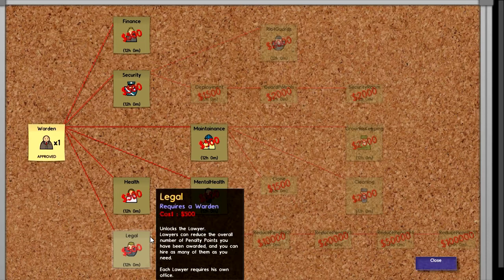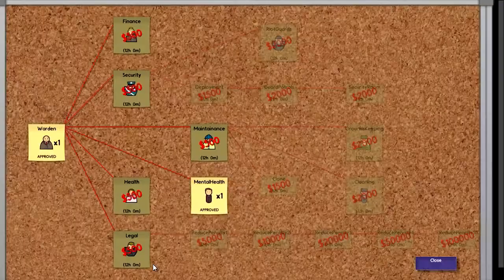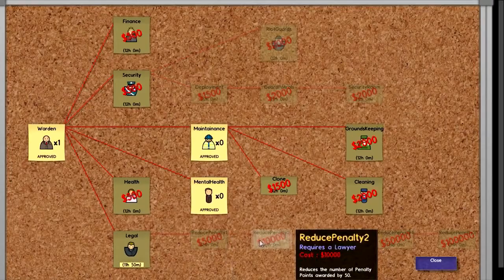Prison Crate - Un énième début : Partie 2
Nous (re)voilà pour un troisième début, en deux parties.
Aujourd'hui, le design d'une nouvelle prison avec un petit bloc de cellule, des douches, des bureau.
Et après, pas de prisonniers qu'il faut attendre!